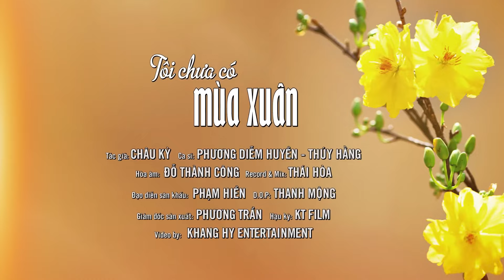Tôi Chưa Có Mùa Xuân (MV Official) - Thúy Hằng ft. Phương Diễm Huyền | Bolero Xuân Mới Nhất 2024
🎼 Tác giả: Châu Kỳ
🎼 Ca sĩ: Thúy Hằng, Phương Diễm Huyền

Lời bài hát:
Đợi hai ba năm nữa, quê mình thôi khói lửa
Mời xuân đến với tôi
Giờ này còn nổi trôi riêng tôi xin từ chối
Mà xuân có gì vui
Nàng xuân chán gì nơi xuân là của muôn người
Mặc tình xuân lả lơi
Xuân chẳng phải riêng ai xuân đi rồi xuân tới
Ngại rằng xuân kém tươi
Hai mươi mấy tuổi đời, ai đón ai mời
Tôi chưa muốn trao lời
Bản đàn xuân lả lơi, tơ lòng đang rối
Xuân đến thêm buồn thôi
Hai mươi mấy xuân rồi, tôi vẫn đi hoài
Nghe như vắng tiếng cười
Chạnh vì non nước tôi, đang còn lửa khói
Ôi xót xa đầy vơi
Giờ còn nặng hai vai, thân chinh nhân hồ hải
Hỏi xuân có gì vui
Hỏi xuân có gì vui, xuân làm dáng cho đời
Đẹp lòng giây phút thôi
Ôi đất nước hai nơi, xuân đi làm sao tới
Đường dài xin chớ lui

Rất hy vọng nhận được sự ủng hộ và đón nghe của quý khán giả gần xa. ❤

để thưởng thức những nội dung mới nhất